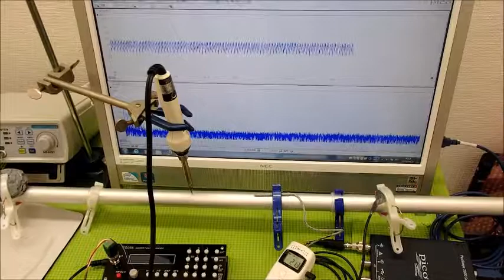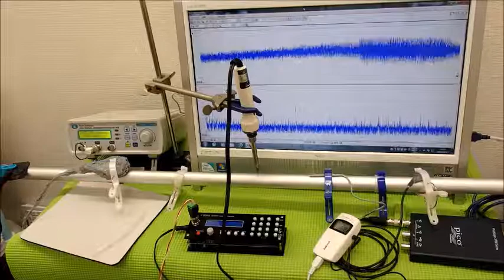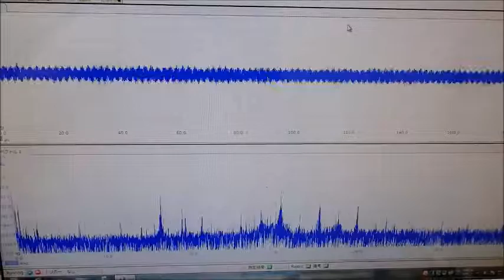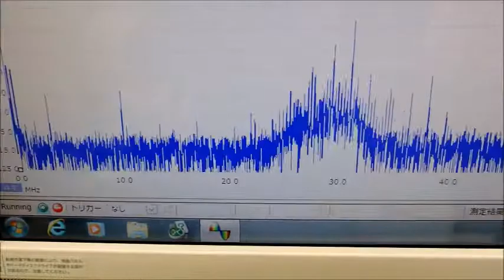超音波の発振制御システム ultrasonic-labo